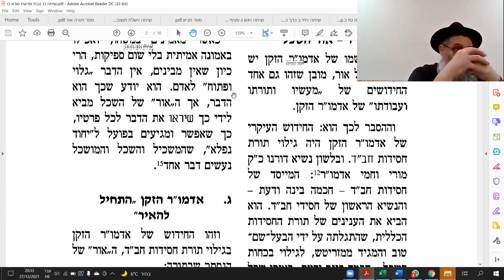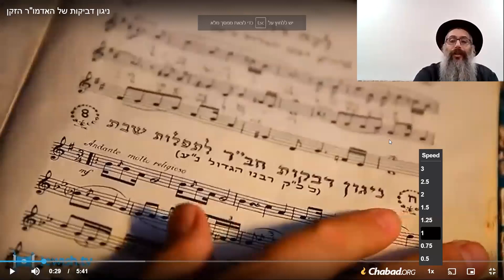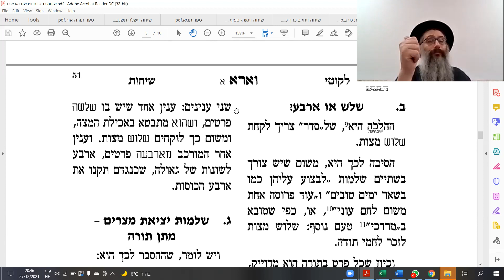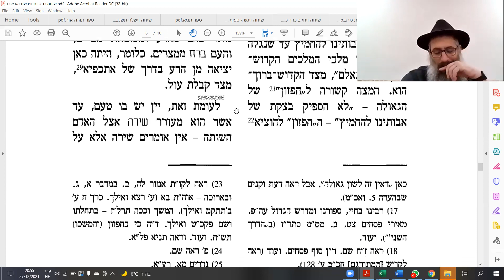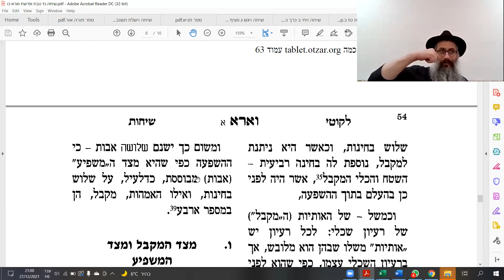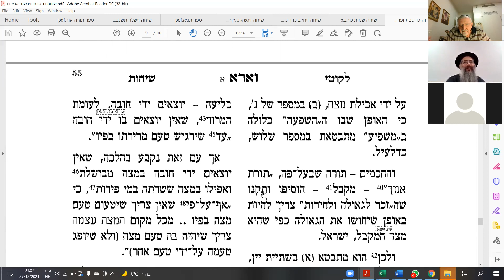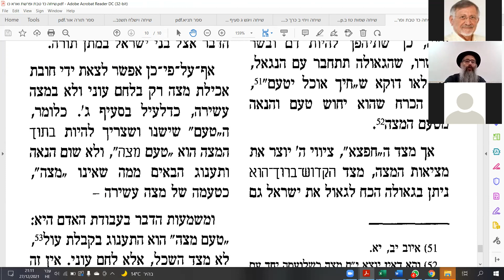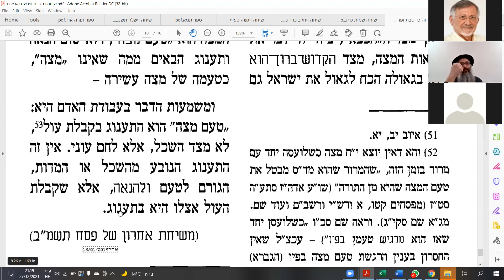Likutey Sihot shel HaRabbi ChafDaled Tevet by Rav Tsafrir Enosh 27 12 2021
ChafDaled (24) of Tevet is the YurTzeit of Rabbi Sheur Zalman of Liadi, the founder of the Chabad Organization and author of Tanya, and Shulchan Aroch